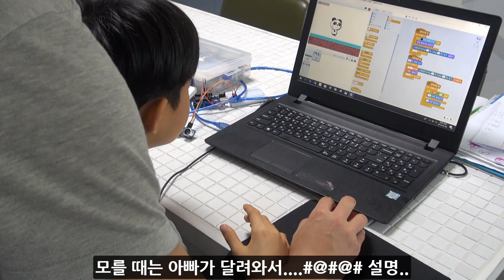주말에 아들이 스크래치와 아두이노 프로그래밍 하는 과정을 빠른 속도로~슝~~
1주일정도 유튜브를 보면서 스크래치 프로그래밍에 익숙하고, 후에 아두이노와 연결해보라니 금방 따라합니다. 빠른 속도로 영상을 쑥쑥